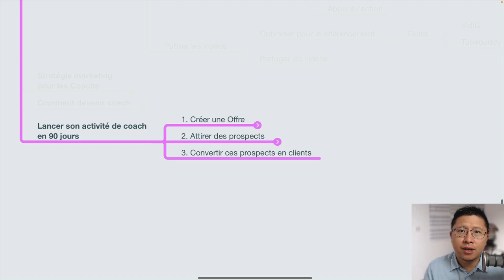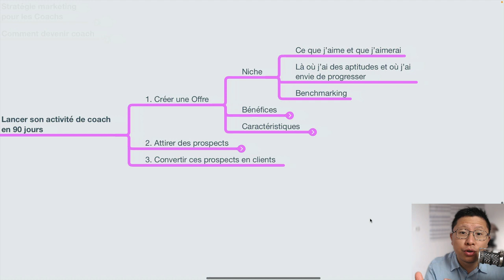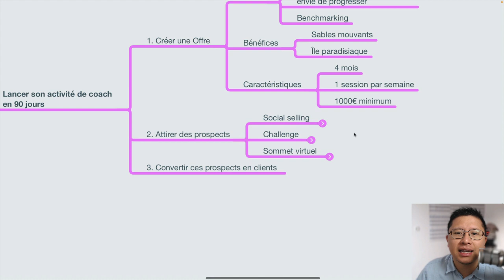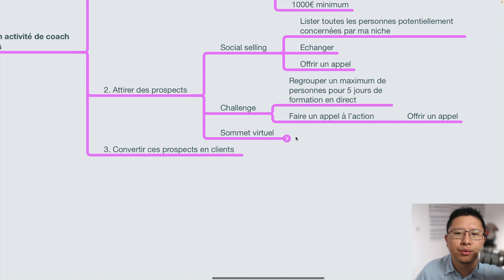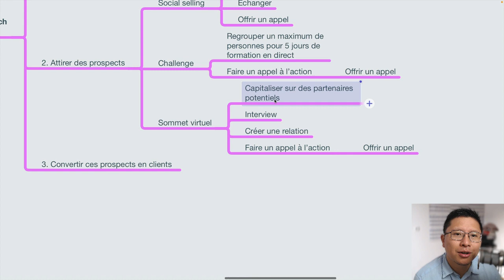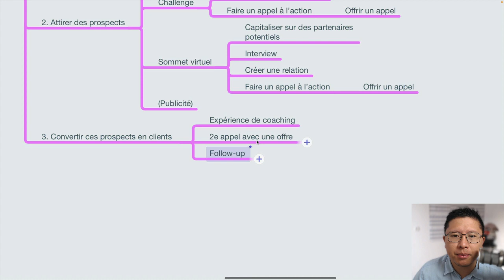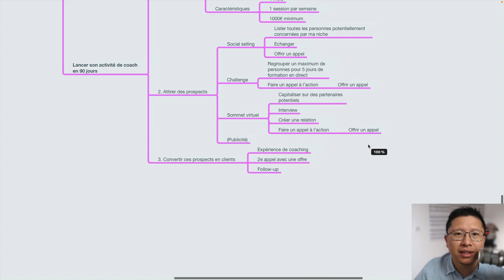Lancer son Activité de Coach en 90 Jours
Si je devais tout recommencer à zéro, par quoi je commencerais ? Comment lancer son activité de coach en 90 jours ? 🧐

Tu envisages de te lancer dans le monde passionnant du coaching et tu ne sais pas par où commencer ? C’est justement le sujet de la vidéo du jour :)

90 jours, soit un trimestre, c’est un bon timing pour poser les bases de son activité de coach, et attirer ses premiers clients.

Et pour ça, il y a 3 étapes essentielles à suivre !

Imagine si on se donnait rendez-vous dans trois mois et que tu m’annonçais la bonne nouvelle : la signature de tes premiers contrats de coaching 🍾

Alors, prêt à te lancer ? Allons-y ! 😉